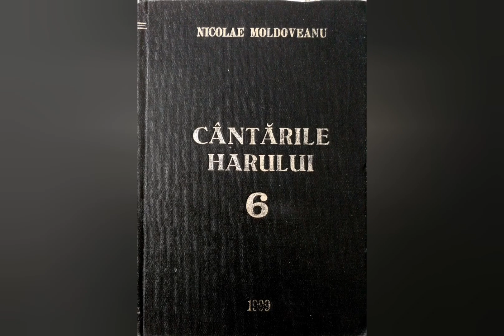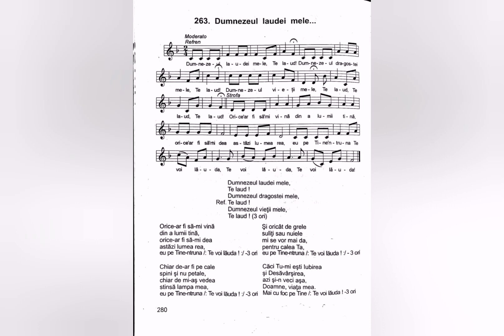Dumnezeul laudei mele - Nicolae Moldoveanu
Lista volumelor de cantari existente în depozitul editurii Comorile Harului din Deva:
Cantarile Domnului volumele: 1 si 2;
Cantarile Harului volumele: 2, 5, 6, 7, 8, 9, 12, 13, 14, 16, 17, 18.
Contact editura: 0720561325